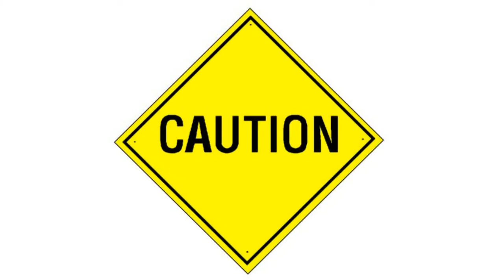Kali Sikaran meets Aktivboot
One of the hottest days 2012 together with AKTIVBOOT on the river rhine. What a perfect day for Kali Sikaran Niedernhausen